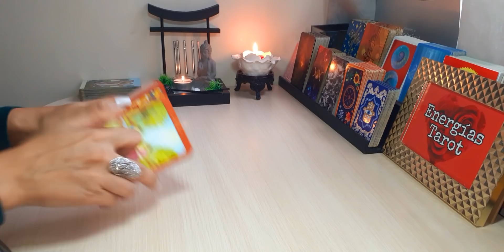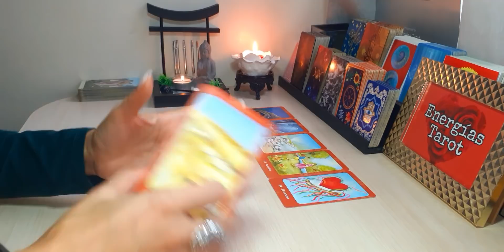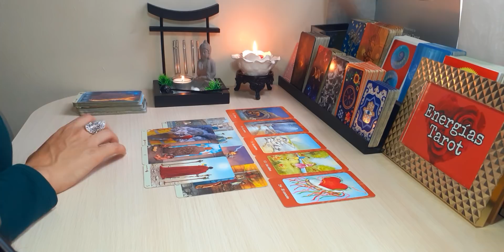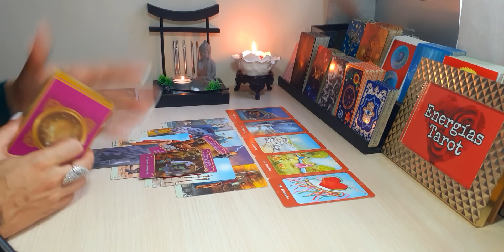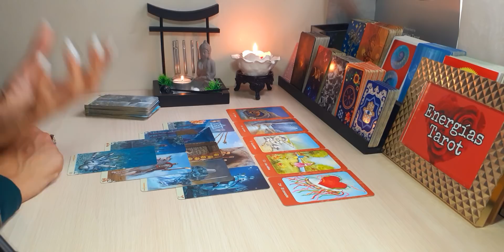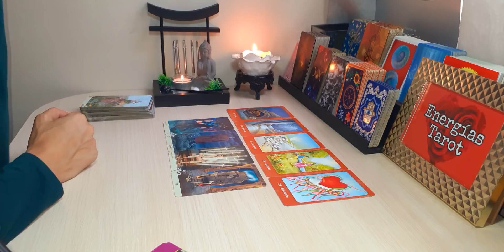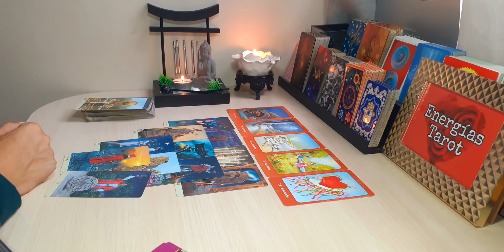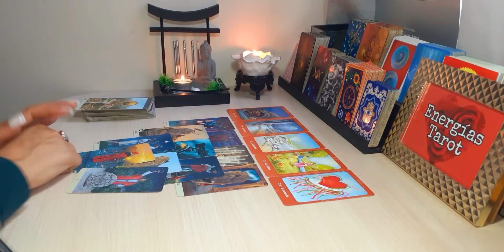Y OTRA VEZ... VUELVE! | LEO OCTUBRE 2020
Aquí te dejo el vídeo de la lectura para el signo de leo (sol, luna, ascendente y venus) con 3 secciones: parejas, solteros y ex. Échale un vistazo a los videos de tus otros signos.